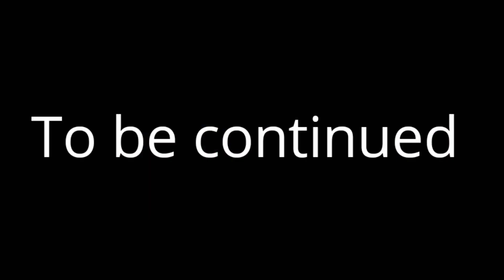Lost in The Everglades. A lego film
A lego movie